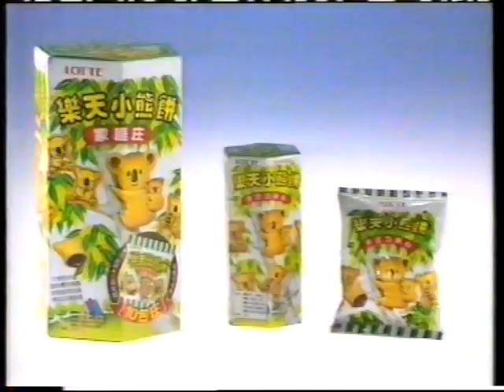電視廣告 1776 樂天熊仔餅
樂天熊仔餅
好食到 唔捨得請